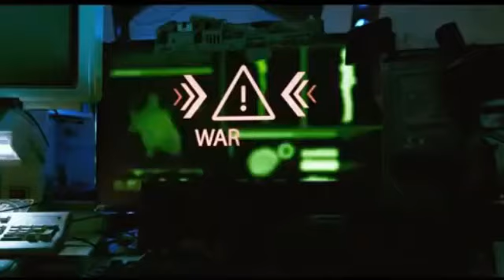ALVARO & JETFIRE Guest List Official Music Video